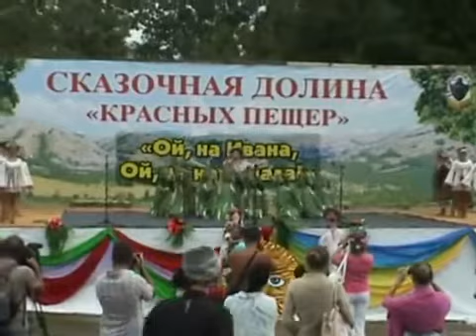Купальска нiч - Лариса Тимофеева муз.Я.Моисеевой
муз. Я.Моисеевой., сл. В.Бабийчука,